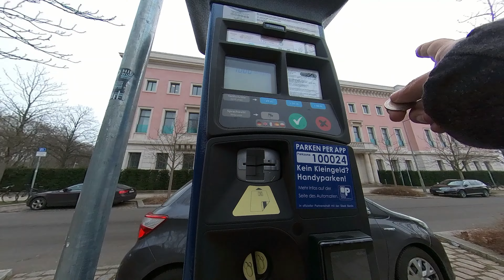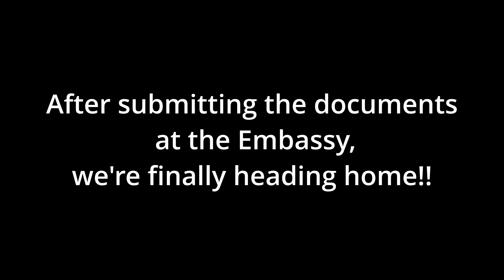【We'll take you to】A ride to Berlin《with subtitles》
Hello, here is a video of us driving to Berlin.
I am not good at drivimng, especially in a big cities...

And this is what it looks like inside a car driven by a nervous foreigner living in the countryside who is not confident in driving.